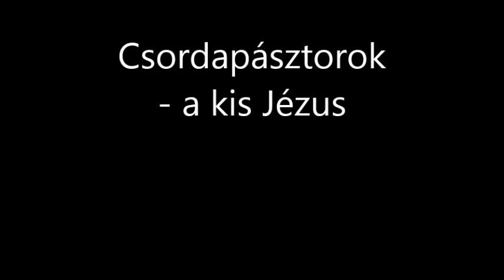Csordapásztorok – A kis Jézus (Sulyok Imre feldolgozásai)